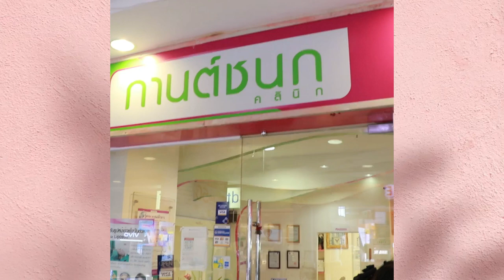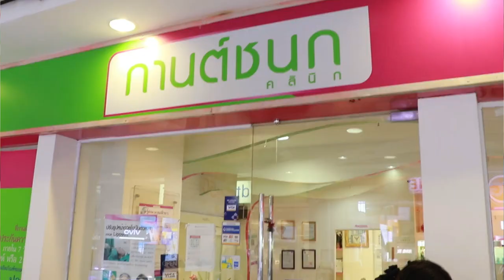ไปทำอะไรมา ถึงหน้าเล็กหน้าเรียว ? มาดู ! ( กานต์ชนกคลีนิก )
บอกเลยว่า ถ้าใตนอยากหน้าเล็กหน้าเรียว ต้องมาทำที่นี่เลย
เพราะขิงไปทำมาแล้ว เห็นผลสุดไรสุด คุ้มเงินมากกกก
สำหรับคนที่สนใจ ลองโทรปรึกษา หรือ ทักที่เพจได้เลยจ้า